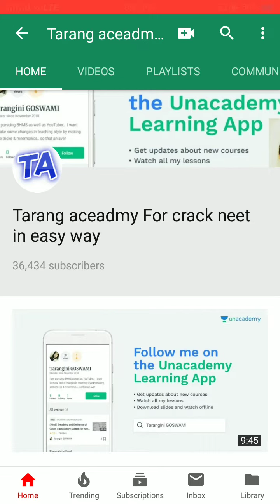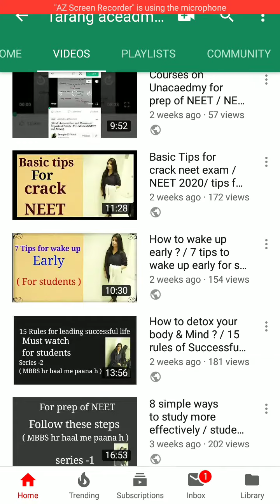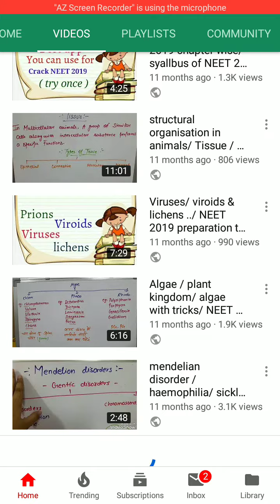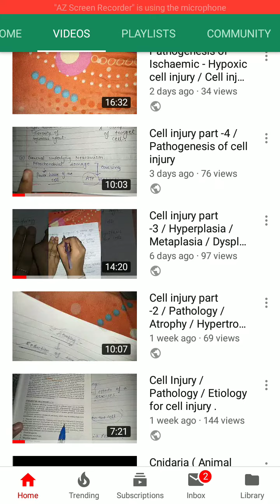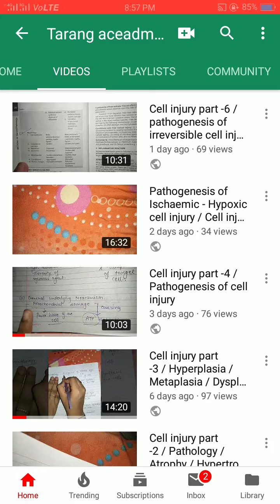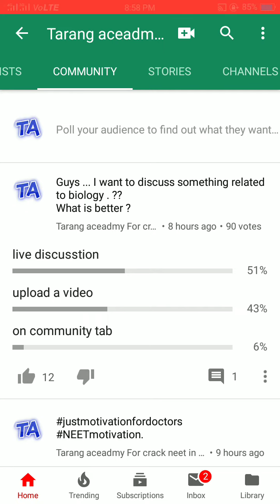How to crack NEET 2020 ? / How to start prep for NEET ? / Fresher / Dropper / NEET biology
date for live session - 1 July
time for live session - 4 pm
you get a surprise related to biology prep ..